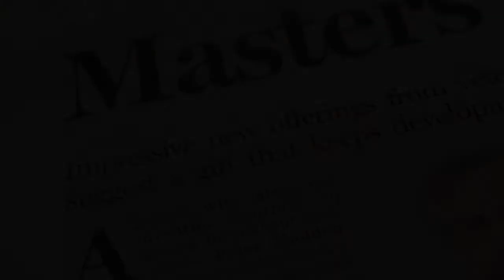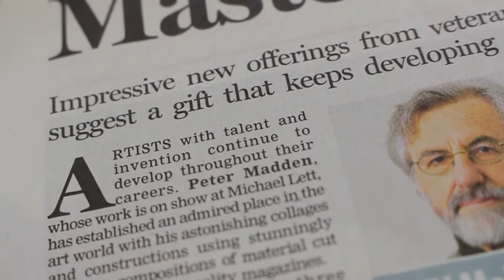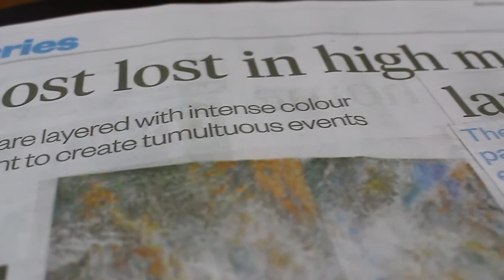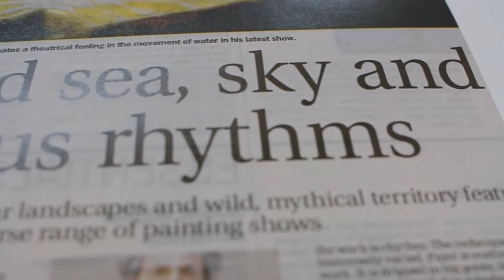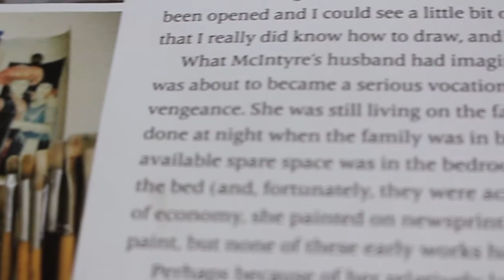TJ McNamara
The Art Business Series: Episode Two

T.J McNamara has been the art critic for the NZ Herald for 50 years. In 2017 he was awarded a MNZM for services to the arts.

Featured artworks by:
John Pusateri and Mary McIntyre.

Produced by Marlaina Key